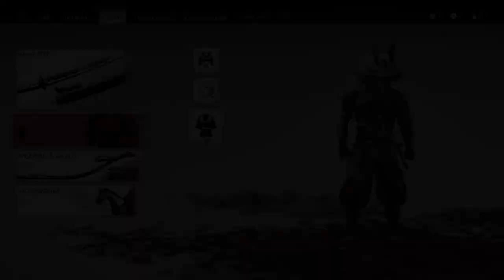How to get Raider's Armor Set Ghost of Tsushima Directer's Cut : Iki Island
00:00 Raider's Regalia Skin Armor
00:56 Raider Helmet